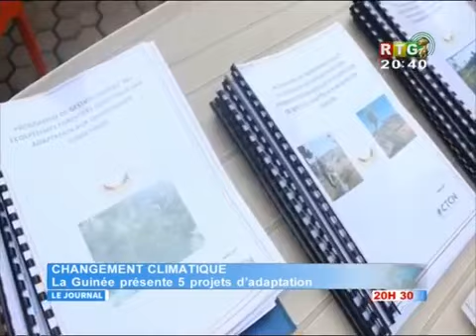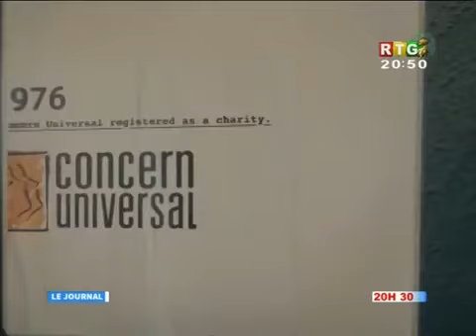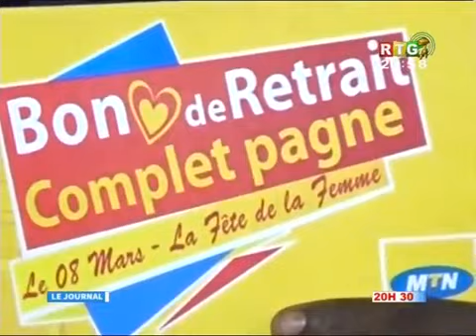Le JT du 17/03/2017 de la RTG Koloma